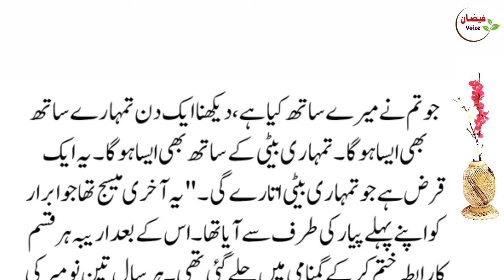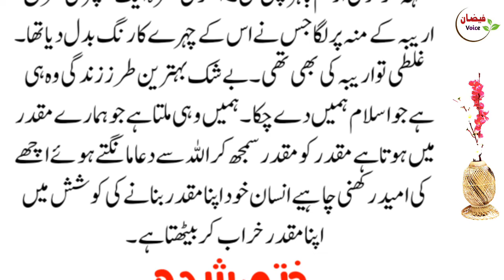An Emotional Story / Sachi Kahynia In Urdu Hindi / Old Father And Doughter # 477